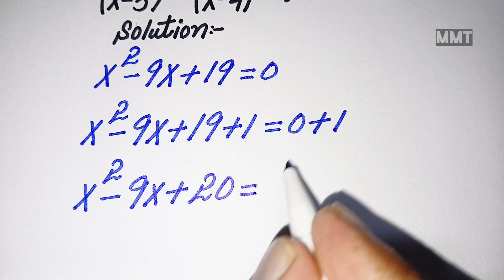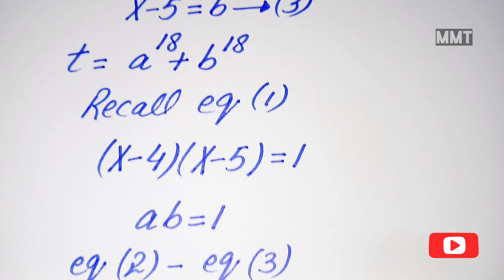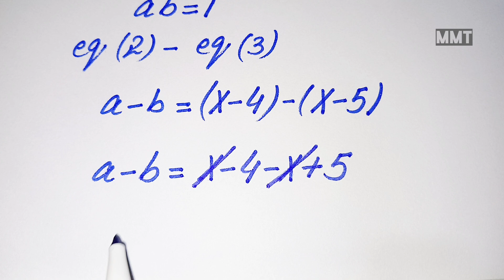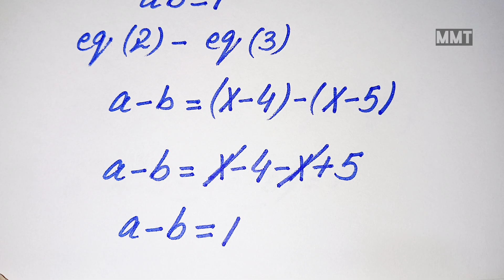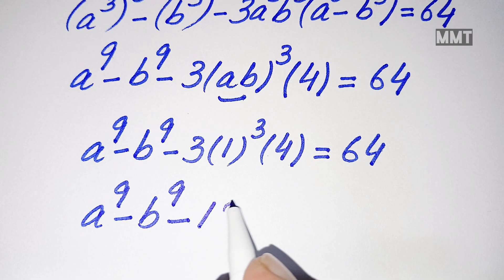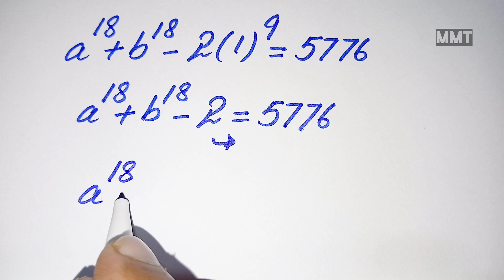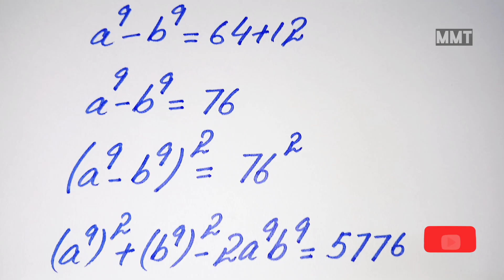An Amazing Olympiad Math Exponential Algebric Problem l Hardest Olympiad Question